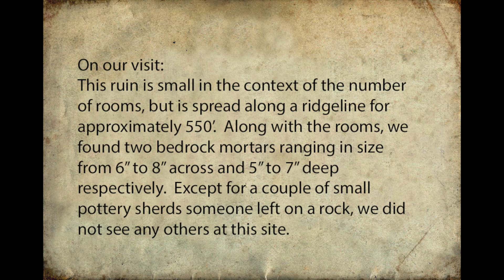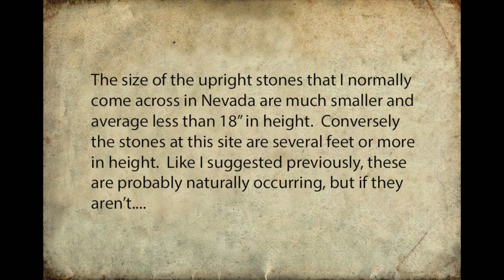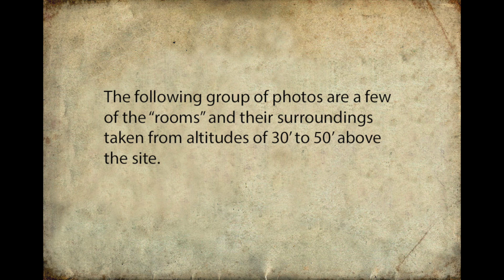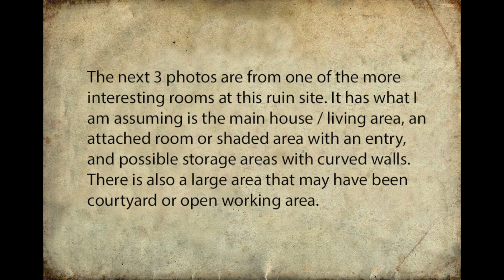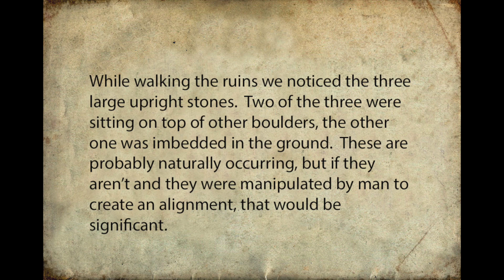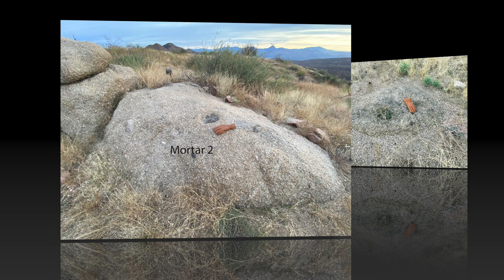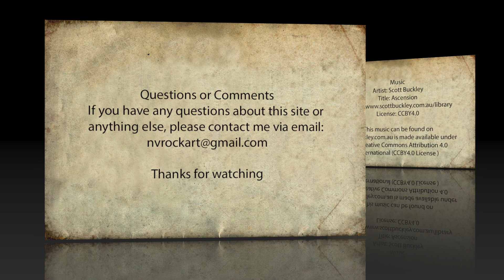New River 2 - Kentuck Hills Ruin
Kentuck Hills Ruin
On our visit:
This ruin is small in the context of the number of rooms, but is spread along a ridgeline for approximately 550’.  Along with the rooms, we found two bedrock mortars ranging in size from 6” to 8” across and 5” to 7” deep respectively.  Except for a couple of small pottery sherds someone left on a rock, we did not see any others at this site.

Please view this video in HD

Equipment:
Drone: DJI Mavic 2 Pro for all aerial footage and occasionally some ground footage.
Drone Skill Level: Novice (and always will be)
Cameras:
Nikon Coolpix P900
Apple iPhone
GoPro Camera

Music
Artist: Scott Buckley
Title: Ascension